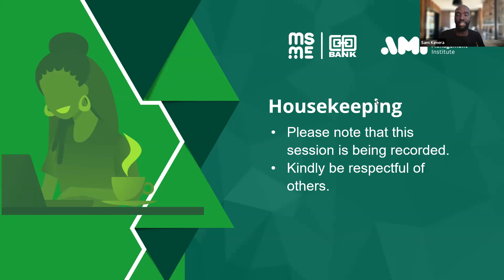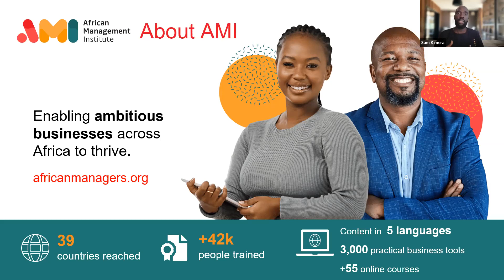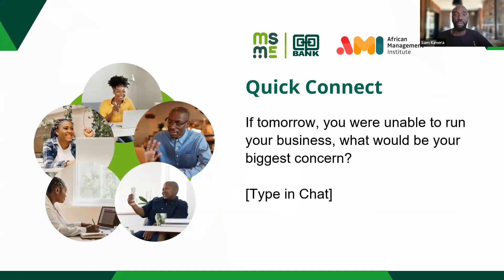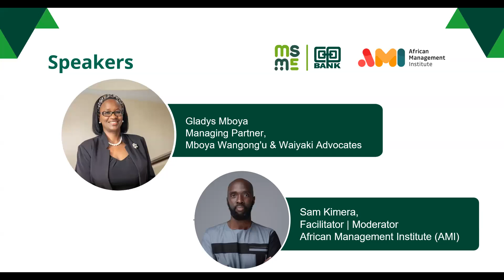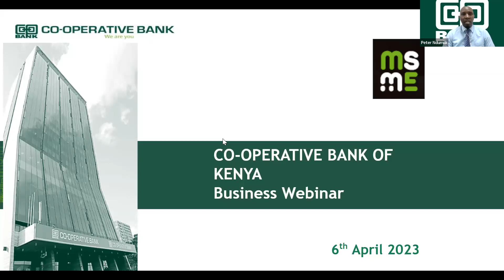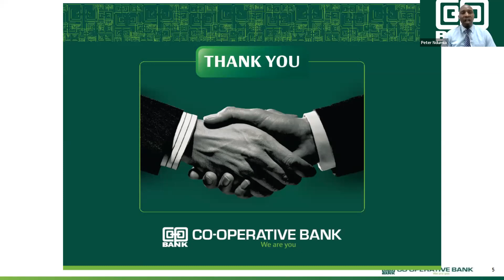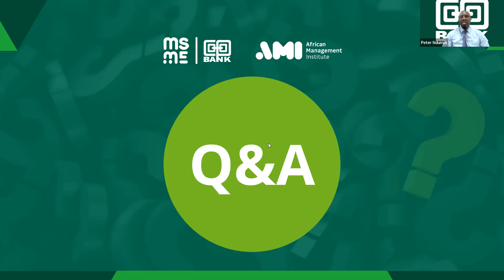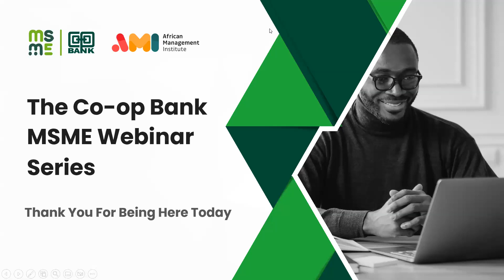Succession Planning: How to pass on your business to the next generation